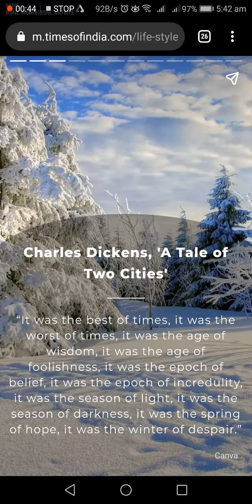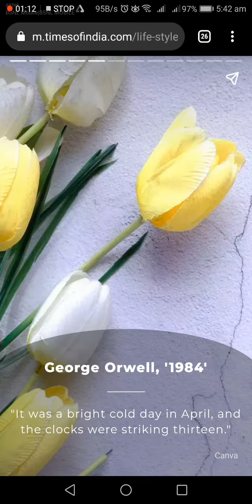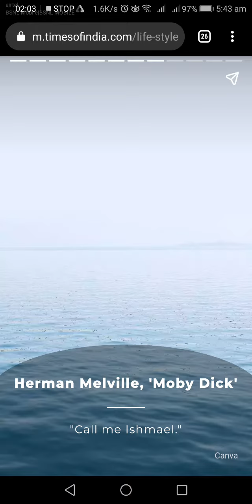Breathe taking opening lines from popular books